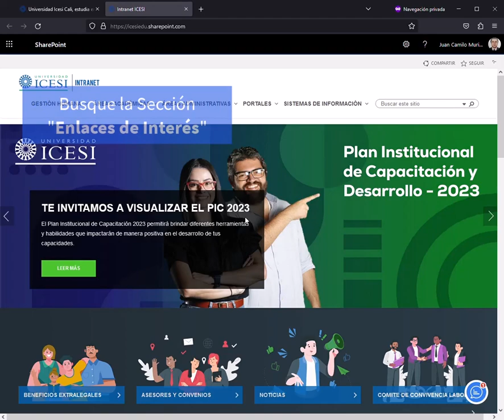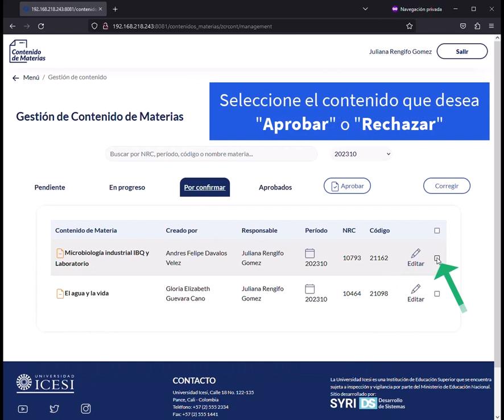Gestion de Contenidos Aplicación Contenido de Materias